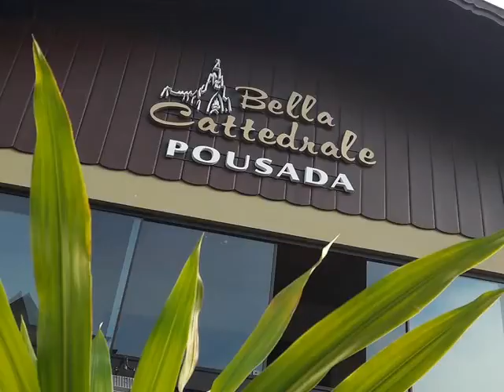Pousada Bella Cattedrale